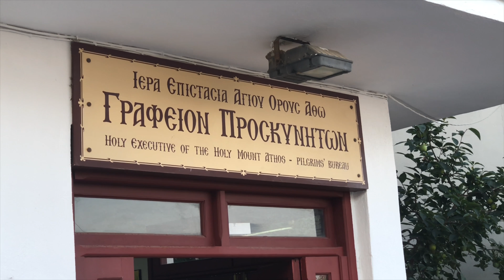Club Fred among monchs on holy Mt.Athos in Greece (1.Episode of 3)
The spiritual experience to travel on holy Mt.Athos by feet as a pilgrim, to  be a guest in a monastery, to share the food and the deep mystical prayers with the monchs is something which must inspire everyone. Once you have set foot on monchs autonomous territory, which existance Dates back into the time of the easten Roman Imperium of Byzanz, which´s official flag continues to fly since thenmakes you fall into a time hole which slows down everybodies restless soul. Our pilgimage starts in Ouranopoulos were you have to obtain your "diamenitiorion", the permission (visa) to enter the monch´s republic. 35 years ago, when we first visited this area as the one`s of 10 Visitors per day the Athos was prone to decay, the monasteries are maintained by a handfull of monchs, the paintings of the churches covered the soot of candle light. Now, having become World Heritage the monsteries are being restored, dozends of young monchs are busy in every monastery we visited. There are no shops or hotels n the Athos Peninsula and the pilgrim depends highly on the hospitality of the monastery which offerecent  food and lodging with open heart kindness...